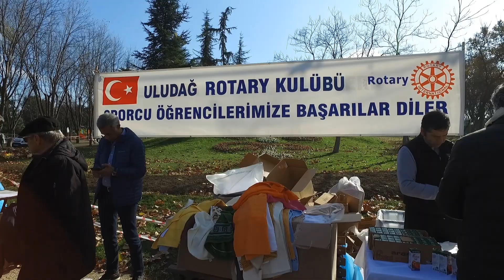Uludağ Rotary Kulübü 11. Okullararası Kros Yarışı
ULUDAĞ ROTARY